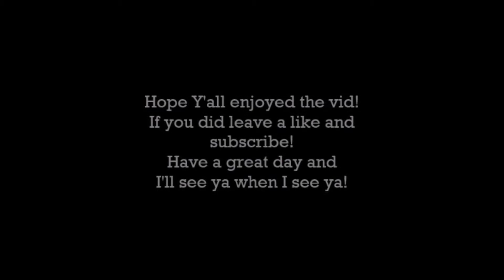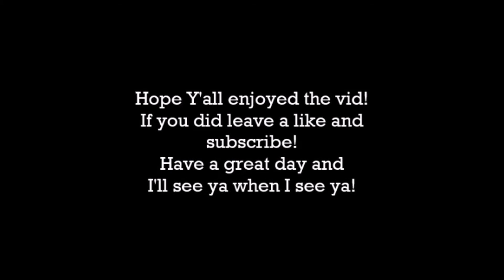The Escapists - Fhurst Peak Finished!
It's finally finished after hours of trying!

d[^.^]b

Bring your friends too!

d[^.^]b

Check these cool links out!

d[^.^]b

Outtro Music:  "Live Life Loud"  by Hawk Nelson